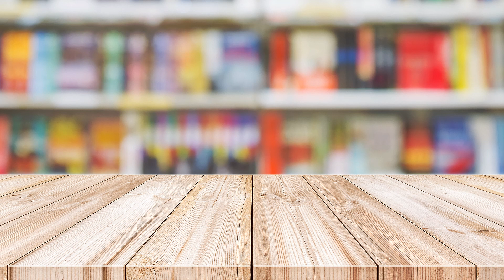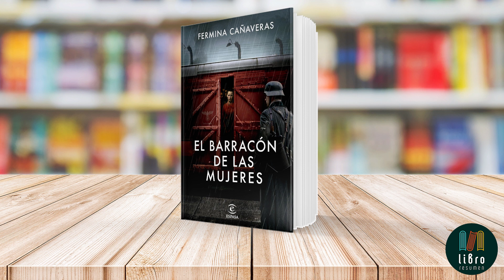El barracón de las mujeres de Fermina Cañaveras | Libro Resumen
Libro: El barracón de las mujeres
Autora: Fermina Cañaveras

"El barracón de las mujeres", de Fermina Cañaveras, es una novela histórica que nos sumerge en el inimaginable horror del campo de concentración nazi de Ravensbrück, convertido en un burdel. La trama se centra en Isadora Ramírez García, una española de familia republicana, cuyo destino la lleva a este campo tras buscar infructuosamente a su hermano desaparecido y colaborar con la Resistencia. En Ravensbrück, Cañaveras revela las condiciones extremas a las que fueron sometidas las prisioneras, forzadas a la prostitución y marcadas con la palabra "Feld-Hure". La autora combina personajes ficticios y reales, como Neus Català y Catherine Dior, para humanizar y dar profundidad a esta dura realidad. A través de la historia de Isadora, se destaca la amistad, la solidaridad y la resistencia en medio del sufrimiento. Cañaveras aborda este capítulo olvidado con un enfoque respetuoso y delicado, ofreciendo una visión detallada de la crueldad y la resistencia femenina durante la Segunda Guerra Mundial. La novela no solo relata las atrocidades cometidas sino también resalta la fraternidad y el coraje femenino en circunstancias extremas. Con su meticulosa documentación y perspectiva humana, "El barracón de las mujeres" se convierte en un testimonio crucial que honra la memoria de las víctimas del nazismo, proporcionando una perspectiva única sobre este sombrío episodio de la historia.